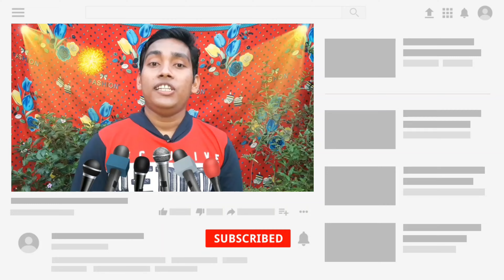আমায় ভিক্ষা দেবে কে গো || গুরু ভজন || শ্রীশ্রী দয়াল ঠাকুর সম্প্রদায় || শিল্পী নারায়ণ রায়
Song Name : আমায় ভিক্ষা দেবে কে গো ।
Group Name :  শ্রী শ্রী দয়াল ঠাকুর সম্প্রদায় ।
Camera : Banamali DebNath.
Edit : Banamali DebNath.

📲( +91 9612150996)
🙏কৈবল্যনাথ সম্প্রদায় -
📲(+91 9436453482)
🙏 রাম মন্দির সম্প্রদায় -
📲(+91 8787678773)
🙏শিব শক্তি সম্প্রদায় -
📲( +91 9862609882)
🙏নব নিত্যানন্দ সম্প্রদায় -
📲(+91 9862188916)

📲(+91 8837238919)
🙏মাছ মারা (গোপাল পুষ্প সম্প্রদায়) -
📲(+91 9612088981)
🙏দয়া শঙ্কর সম্প্রদায় -
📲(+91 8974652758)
🙏নবোদয় সংঘ -
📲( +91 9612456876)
🙏বেদবানী পাঠচক্র -
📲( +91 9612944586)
🙏 শ্রী গুরু সংঘ -
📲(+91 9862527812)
 🙏 শ্রীনাম সম্প্রদায় -
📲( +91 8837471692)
🙏ভোলানাথ সম্প্রদায় -
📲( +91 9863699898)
🙏 ভক্ত সম্প্রদায় -
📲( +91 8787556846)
🙏শ্রীশ্রী দয়াল ঠাকুর সম্প্রদায় -
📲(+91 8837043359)